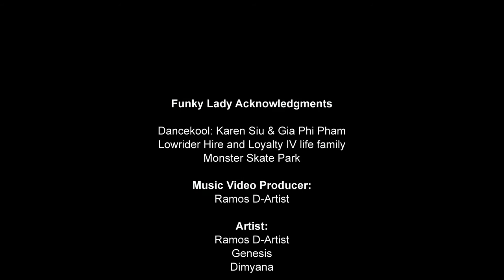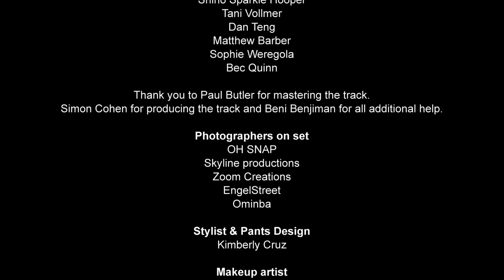Funky Lady Music Video - The Making. Ramos, Genesis the beat boxer & Dimyana 2013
The price of success is hard work, dedication to the job at hand, and the determination that whether we win or lose, we have applied the best of ourselves to the task at hand. A dream doesn't become reality through magic; it takes sweat, determination and hard work.

Funky Lady Acknowledgments
Dancekool: Karen Siu & Gia Phi Pham
Lowrider Hire and Loyalty IV life family
Monster Skate Park

Music Video Producer:
Ramos D -- Artist

Artist:
Ramos D -- Artist
Genesis
Dimyana

Director / Cinematographer / Editor:
Vanna Seang

Production Companies & teams:
Roar Footage: Vanna Seang & Somnang Seang
Umbrella Films: Carlos Hydo
Immaculate productions: Andrew Mule & Diane Perez
V2U Production

Choreographers:
Ramos D-Artist
Karen Siu
Megan Anabella Field (Proemium Entertainment)

Dancers:
Ashley Lush
Callum 'kalNi Mooney
Monique Simone Iturra
Effie Lmn
Lighty
Isaac Bradley
Hiro Chakai
Hideo Hideboo Shinokubo
Misaki Kikuchi
Mayuko Homma
Ashley Reaiche
Shiho Sparkle Hooper
Tani Vollmer
Dan Teng
Matthew Barber
Sophie Weregola
Bec Quinn

Thank you to Paul Butler for mastering the track.
Simon Cohen for producing the track and Beni Benjiman for all additional help.

Photographers on set:
OH SNAP
Skyline productions
Zoom Creations
EngelStreet
Ominba

Stylist & Pants Design:
Kimberly Cruz

Makeup artist:
INK Makeup artists, Ivana Matekalo